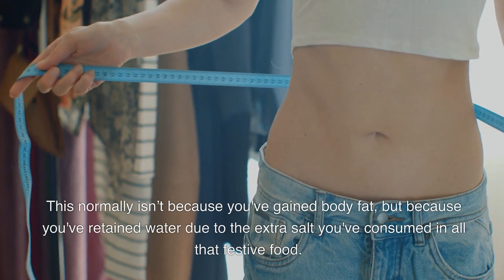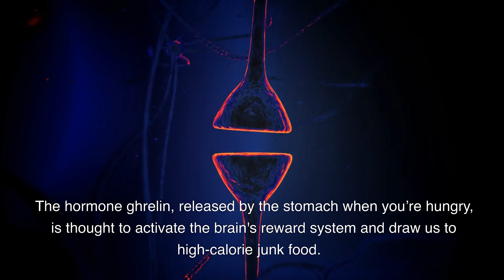how to lose weight after christmas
After all the excesses of the festive season, it is unsurprising that one of the most commonly vowed New Year resolutions every year is to lose weight. If dropping a few pounds is high on your list, or you simply want to get a bit healthier, here are some top tips to support you this January…